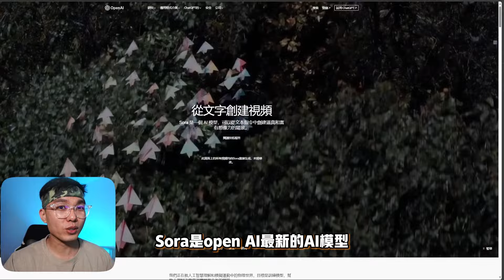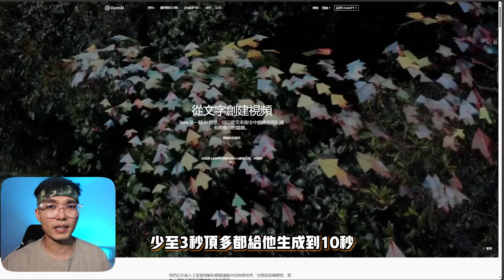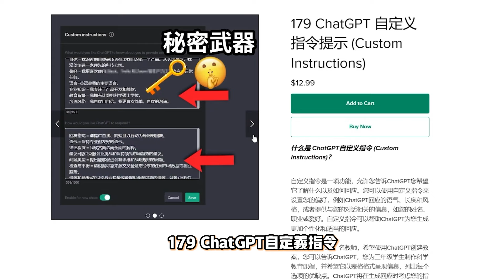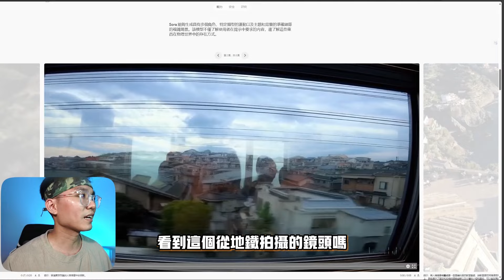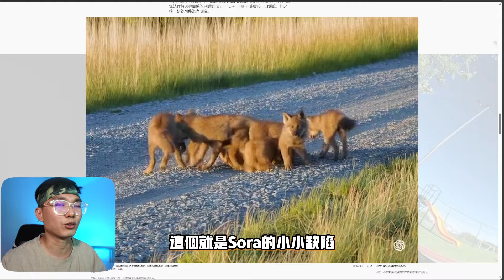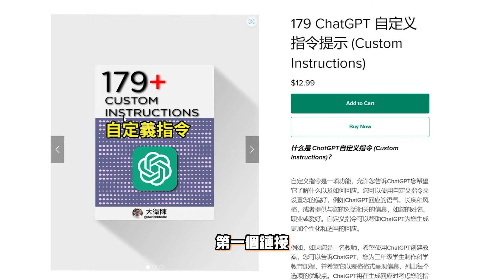Sora 全网最屌視頻AI模型！🤯OpenAI又一王炸！影視行業即將面臨危機？！🔥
👇179 ChatGPT 自定义指令提示 (Custom Instructions)

泰國美食對決：$5000 vs $50！曼谷美食之旅！三天吃到瘋！🇹🇭 揭秘小红书热门网红店最令人失望的一家！🤮 Best Bangkok Street Food 2023!